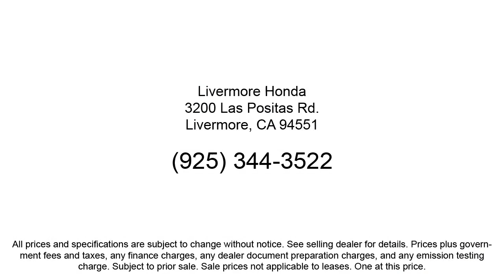2024 Honda Prologue Touring Sport Utility Livermore Pleasanton Dublin Tracy Fremont San Ramon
2024 Honda Prologue Touring Sport Utility Stock Number: H00310 Vin:3GPKHXRJ1RS500310.
Livermore Honda New is proudly serving our friends and neighbors in Livermore, Pleasanton, Dublin, Tracy, Fremont, and San Ramon. or give us a call at {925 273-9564} for more information about this or any of our other vehicles. Livermore Honda New
3200 Las Positas Road